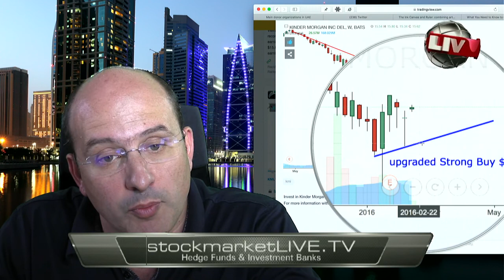Cheapest stocks in the world Kinder Morgan Stock Rating STRONG BUY